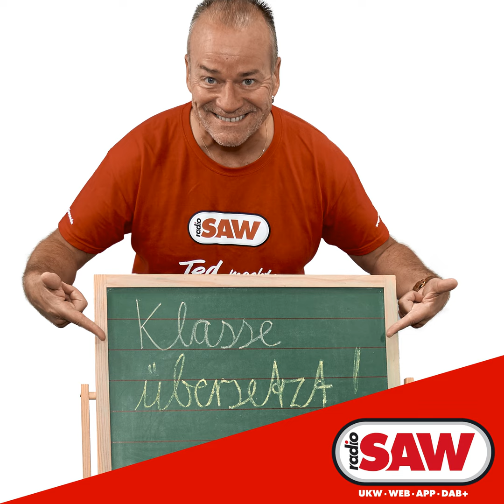LOI - Am I Enough